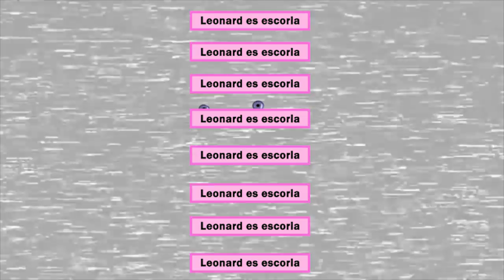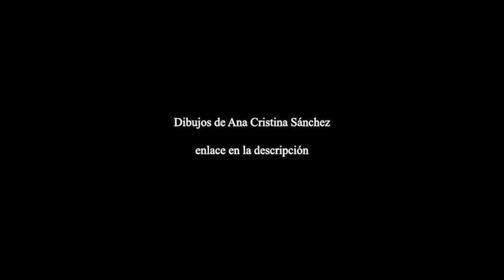Big Bang Theory es BASURA [Cuarta parte/Final] - Leonard es escoria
Dobby es libre